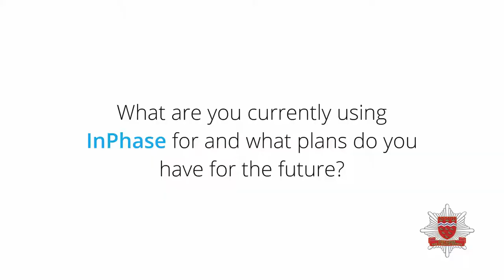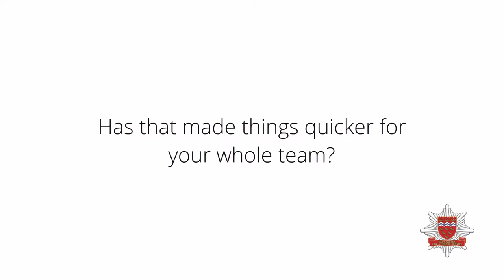InPhase Testimonials - Liz Ridley, East Sussex Fire & Rescue Service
Liz Ridley, Head of Performance Management at East Sussex Fire & Rescue Service tells us why they purchased Inphase and what benefits they're already getting out of the platform and what they aim to achieve in the future.